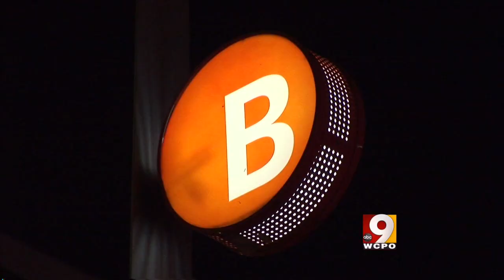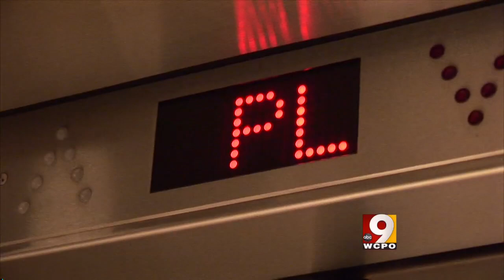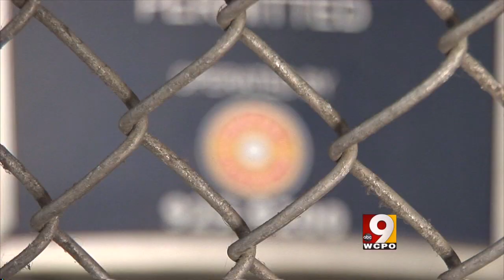I-Team: Cincinnati's Ghost Station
Unused $48 million dollar transit center few people in Cincinnati even know exists. MMJ report shot, produced, written and edited by Brendan Keefe.